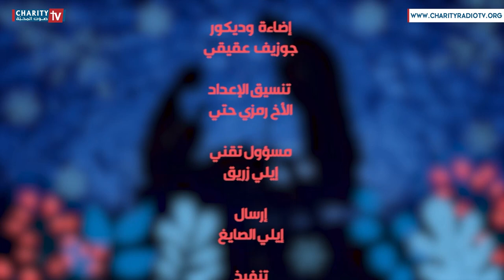الإتجار بالبشر وشؤونه وشجونه القانونية والإنسانية والأخلاقية مع المحامية موهانا اسحق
هوانا هواك
برنامج صباحي يوميّ

ضيفة الفقرة: المحامية موهانا اسحق
رئيسة الشؤون القانونية والمناصرة في قسم مناهضة الاتجار بالبشر في منظمة كفى